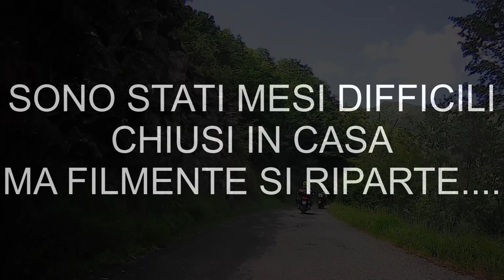Primi chilometri dopo il lockdown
Dopo i mesi di lockdown, finalmente si ritorna in sella. Le parole d''ordine sono due: divertimento e sicurezza! Meta di giornata è stato il Parco Naturale delle Capanne di Marcarolo e l'appennino ai  confini con la Liguria. Attivissima anche la sezione milanese, subito alle prese con numerosi passi lombardi.
Rispettando tutte le norme di sicurezza, tornare a macinare chilometri e immergersi in boschi e tratti montani sono stati proprio una bella emozione!